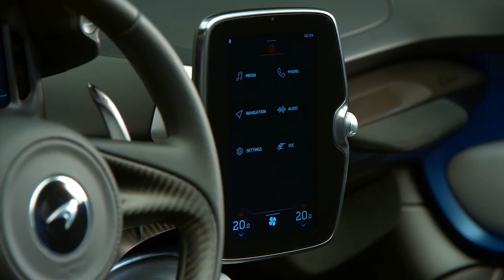FIRST LOOK | NEW MCLAREN ELVA WINDSCREEN VERSION 2022 | INTERIOR | EXTERIOR & RELEASE DATE DETAILS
INFO ABOUT THE CAR :
Luxury supercar manufacturer McLaren Automotive will shortly commence production of the windscreen version of its Elva roadster. Designed for customers who prefer to have a physical screen rather than the barrier of air provided by the Active Air Management System (AAMS), as well as to meet local legal requirements in some states in the USA, the windscreen variant – which will be among the rarest of McLarens – is revealed today in full for the first time, with images of the prototype car.
While having had its own engineering programme to optimise aerodynamic and dynamic performance, the windscreen Elva shares all of the ethos and performance of the original car: neither has a roof, side windows or rear screen, which when combined with a dry lightest weight of less than 1300kg and a mid-mounted, 815PS, twin-turbocharged 4.0-litre V8 engine, delivers the ultimate in driver exhilaration.
The screenless Elva is McLaren Automotive’s lightest-ever road car and the target for the windscreen version is only 20kg heavier, even with the inclusion of electronically synchronised rain-sensing wipers, washer jets and sun visors, as well of course as the heated glass windscreen within a carbon fibre surround. The Active Air Management System (AAMS) is deleted as it has no role to play in the windscreen car.
The acceleration of both versions is comparable with that of a McLaren Senna, the screenless model reaching 100km/h from standstill in 2.8 seconds and covering 0 – 200km/h in 6.8 seconds. Dynamic performance and vehicle stiffness also remain unchanged from the screenless car, as does the scintillating driving experience. The windscreen, which is a permanent fixture, affords greater protection from the elements but it does not in any way reduce the levels of excitement.
The Elva links McLaren’s heritage to its present and future with a name and style that recalls the McLaren-Elva race cars of the 1960’s. These were amongst the first sportscars designed and raced by Bruce McLaren and the company that he founded, and today’s Elva was created to evoke the spirit of driving enjoyment symbolised by these cars.
Created as an homage to Bruce McLaren’s legendary race cars, heritage liveries like that of the Satin Casa Blue windscreen model prototype pictured have captured the imagination of Elva owners. Demand for bespoke customisation of this kind by McLaren Special Operations (MSO) has produced a series of dramatic and unique cars that stand out even among one of the rarest of McLarens – no more than 149 examples of the Elva will be specified and built to customer order.
The first examples of the windscreen Elva will be delivered to customers towards the end of this year, following personalisation by McLaren Special Operations.